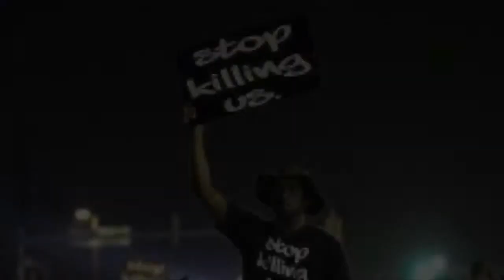Irvin Daphnis - Don't Shoot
Directed and edited by AFC Entertainment Group for Irvin Daphnis, Esq. 2nd Cinematographer Abai Dunbar, Make-Up by Naa Odarkai Amele Mills.